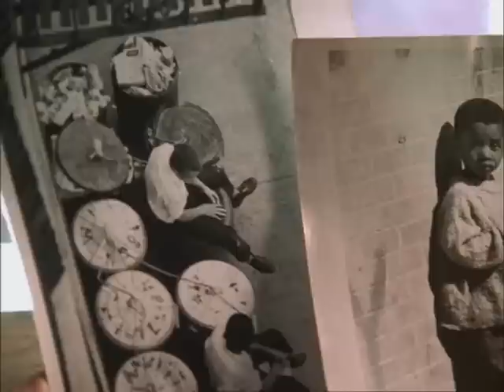Trapped In A Purple Haze [THREE]